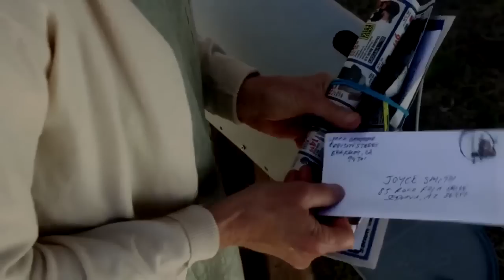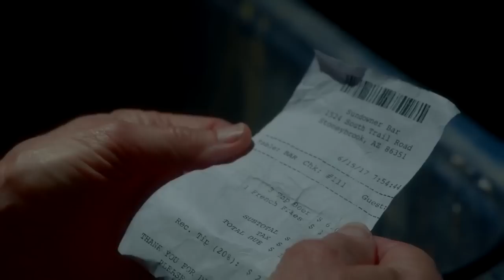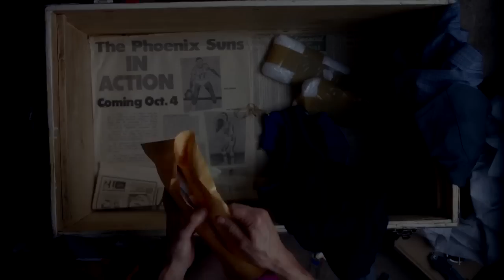A Deadly Room For Rent __ Lifetime Movies 2023 __ Based On A True Story